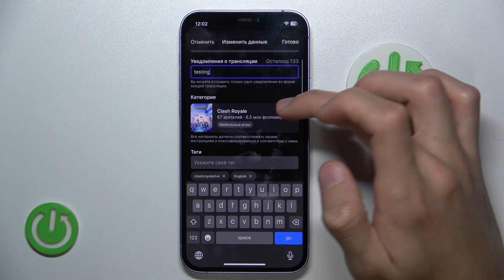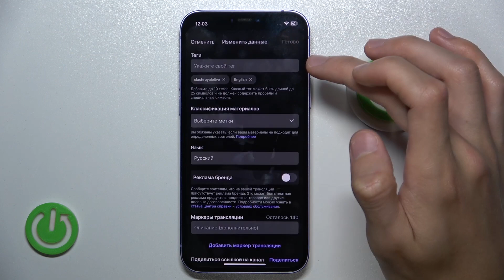Как изменить данные о трансляции в приложении Twitch | Меняем название и категорию стрима на Твиче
В этом ролике мы расскажем, как изменить данные о трансляции в приложении Twitch. Наша команда подготовила видеотуториал для новых пользователей платформы Twitch, в котором показала все возможности изменить данные о вашем стриме на Твиче. После просмотра вы сможете изменить название стрима, его категорию и метки, что поможет в продвижении вашего канал среди нужной вам аудитории. Мы надеемся, что это видео сделает начало вашего пути стримера легче и приятнее.

Как изменить данные о трансляции в приложении Twitch? Как изменить данные стрима на Твиче? Как изменить название стрима на Твиче? Как изменить категорию стрима на Твиче?

Твитните нас в Твиттере ► / hardreseti